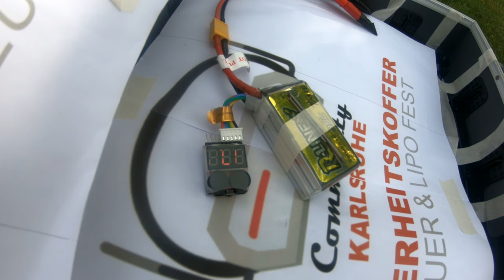LiPo Explosion From Overcharging - FPV Community Karlsruhe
Charging your LiPos does not seem to be a big deal, right?
But sometimes it's good to know what happens if you don't think twice before you charge...

In this video we are testing a "Extover Dry Granulate" to see how it will stop the fire.
Please don't do this by your own and treat your LiPos well!